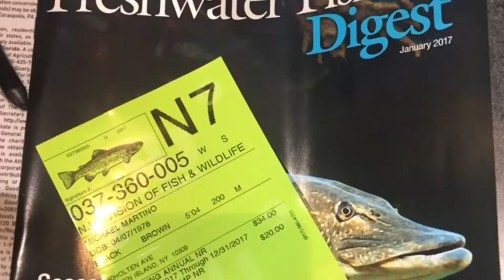South branch trout nj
Spinning for January trout🎣